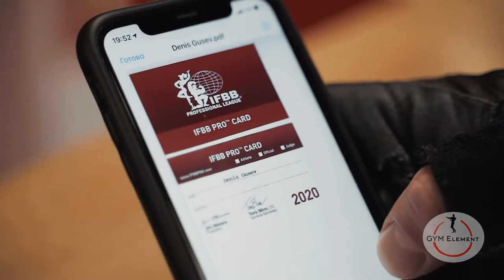Neffex and Bodybuilding - Regan Grimes - Denis Gusev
You may have been looking for:

Mr Olympia, Regan Grimes, Denis Gusev, Best Trap Workout Music Mix 2021, Trap Nation, Cool Trap music 2021, EDM And Future Bass Remix 2021, Gym Motivation Music 2021, Female fitness motivation, Gym motivation music,  Running music, Jogging Music 2021, Slow jogging, Basketball, Music for basketball, NBA, Badass songs, songs that make you feel powerful, Songs that make you feel like the main character, Songs that make you feel like a villain.

Track:  Built To Last
Track:  I Just Wanna Be Great